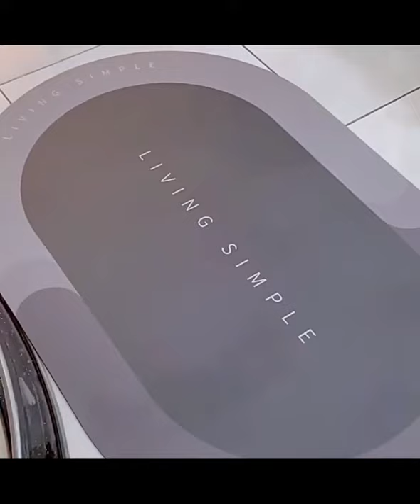New Super Absorbent Floor Mat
New Bath Mat Super Absorbent Bathroom Mats Quick Drying Bathroom Carpet Modern Simple Non-Slip Floor Mats Home Oil-Proof Kitchen

New Pig Corporation-PM50435 Pig Mat for Garage | New Pig's Original Gray Mat Roll | Oil Mats for Garage Floor | All Purpose Super Absorbent Mat for Garage (50' x 15")

Zenp Super Absorbent Floor Mats, Microfiber Floor Mats Soft Carpets Non-Slip Bathroom Carpet Doors,Bathroom Non-Slip Quick-Drying Microfiber Bath Mats,15.723.6in (Oval Light Gray, 19.631.4)

New Pig Traffic Mat | Pig Absorbent Rug | Super Durable Absorbent Mat | Absorbs up to 19 Gallons | Absorbs Oil, Water & More | Mediumweight | 150' x 36" | Black | MAT280

Super Absorbent Floor Mat, Memory Foam Bath Mat 15.74" X 23.62" Absorbent Super Cozy Soft Strong Non-Slip PVC Bathroom Rug Easy to Clean Wash Bathroom Carpet (Rectangle, 15.74" X 23.62")

Super Absorbent Floor Mat, Super Absorbent Floor Mat Soft Carpet Slip-Resistant Bathing Room Rug Floor Door, Quick-Dry Microfiber Bath Mats for Bathroom Non-Slip, 15 x 23 in (Oval)

APLUSHL Resin Bath Rug Mat Non Slip Super Absorbent Soft Rugs Quick Drying Bathroom Mats Perfect Carpet with Special Hair Brush for Bathroom Laundry Bathtub Washhouse Corridor Farmhouse 17”x27”(Blue)

Bath Mat Super Absorbent Non slip Diatom Mud Bathroom Rug Quick Drying Bath Shower Rug Kitchen Entrance Door Mats Home Floor Mat

New Super Absorbent Floor Mat Quick Drying Bathroom Carpet Modern Simple Non-slip Floor Mats Oil-proof Kitchen Mat Dropshipping

Napa Skin Super Absorbent Bath Mat Quick Drying Bathroom Carpet Modern Simple Non-slip Floor Mats Home Oil-proof Kitchen Mat

These items were available when this video is making. If these are not available when you watch this video, we are sorry for that, and we are not responsible for that. It might be out of stock.
We make these videos to educate and  entertain others in a motivational/inspirational form. If any owners of the content clips would like us to remove their video, we will do so as soon as possible.